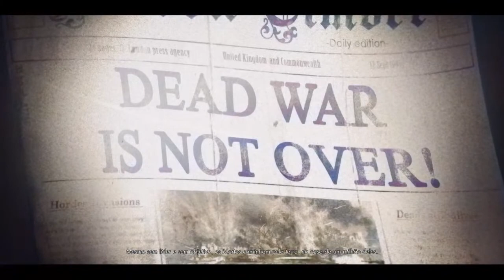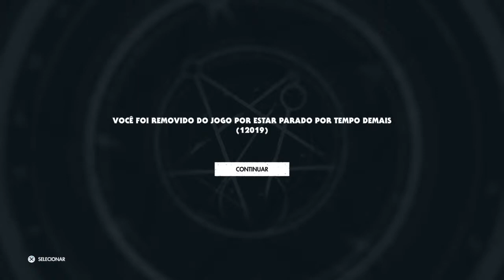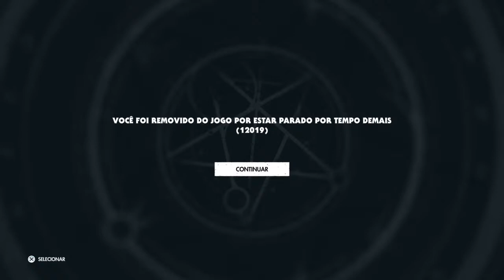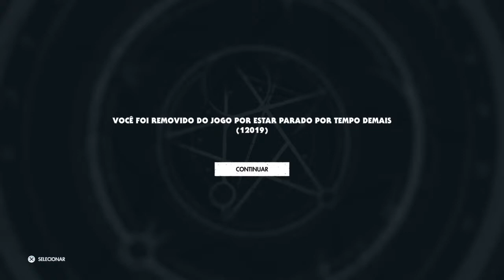Zombie army de 4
Seja bem vindo cumpadre, cola ai nas lives para nos divertir ou trocar uma ideia ;)